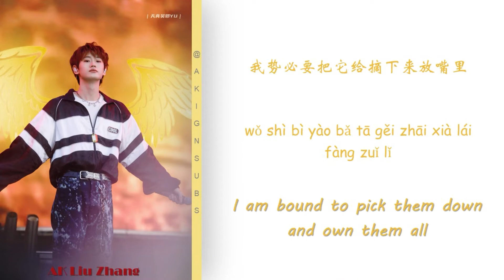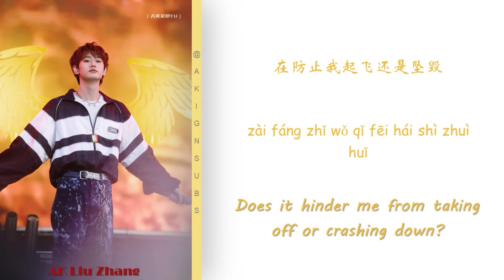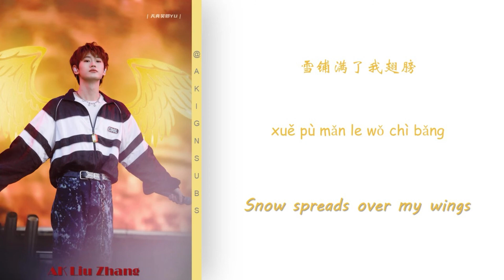INTO1 AK Liu Zhang :飞吧 FEIBA(Let Me Fly) [Color Coded Lyrics CHI/PIN/ENG]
All Rights Administered by AK Liu Zhang

Song:《飞吧》FEIBA(Let Me Fly)
Artist: AK Liu Zhang
Lyrics & Composed by Liu Zhang
Prod. by GavinRiff
Mixed by TU JZ

English translation by Cherry Bomb@AKINGSUBS
Video by ZZ@AKINGSUBS
Photo Credit: 天真吴邪YU